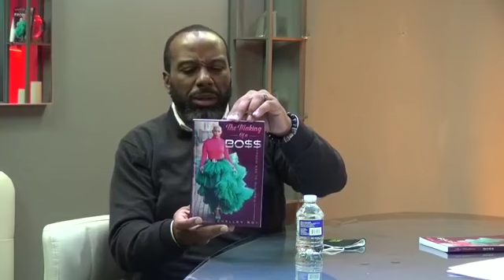The Chelley Roy show ft. Ella The Spella, Joe Clair and Alyse Newhouse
The Chelley Roy show 10/8/20

Ella The Spella
Joe Clair
Alyse Newhouse